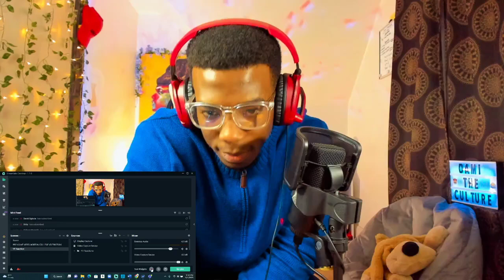🇳🇬🔥 WHEN NAIJA OGS LINK@Wande-Coal & @OlamideBaddosneh - Kpe Paso (Official Video) | REACTION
Clearly wande coal still has the sauce. This is the effect of OGS collaborating.  A Reaction Filled with Dunamis. This video is Laced with Nigerian, British & American culture. Basically ZOE is involved.
Dami reacts to Wande Coal & Olamide - Kpe Paso (Official Video) - Saylessfamily

WELCOME🤍😁 :
Welcome to the family! : If you're passionate about  Music Soccer Fitness & The Arts, You're welcome home.
As you support my dream, I trust someone to do the same for you.
ABOUT ME 🤍:
I WAS BORN IN 🇳🇬 , GREW UP IN THE 🏴󠁧󠁢󠁥󠁮󠁧󠁿,  MADE MEMORIES IN 🏴󠁧󠁢󠁳󠁣󠁴󠁿 & I CURRENTLY LIVE IN 🇺🇸.
From my experience, nowhere is perfect but cultivating "Personal social responsibility" is a prerequisite for any nation seeking prosperity.
__________________________________________________________________________________-SOCIAL MEDIA 🙂 :
When you feel comfortable,  feel free to connect on IG & Twitter @damiculture

I wish you the best day ahead & Remember, Always STAY TRUE TO YOURSELF❤️.